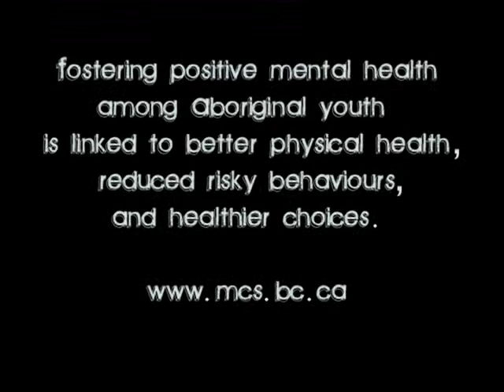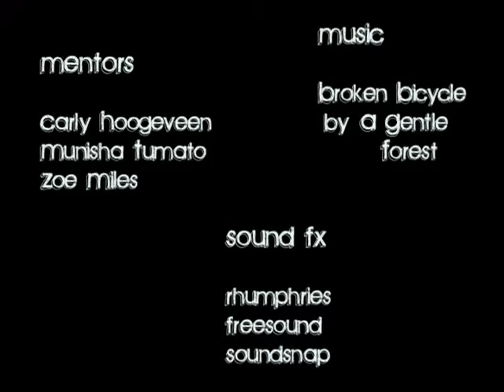Blob Hero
Who will be the hero for this depressed blob?